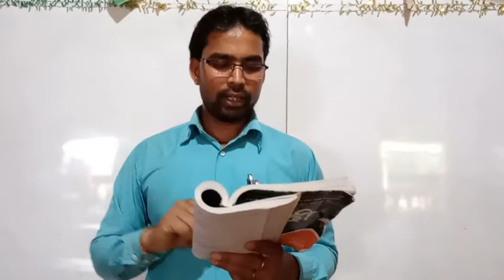UP board class-9 हिन्दी ( काव्य संकलन) पाठ-7 भाग -2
UP Board हिन्दी class-9